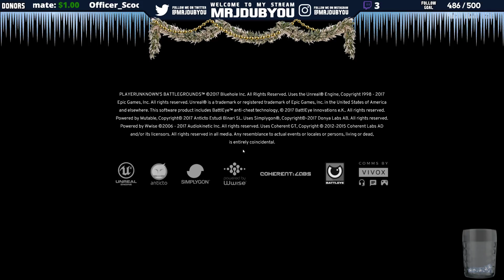PUBG with DOJ Members